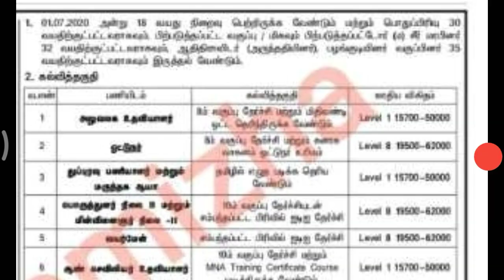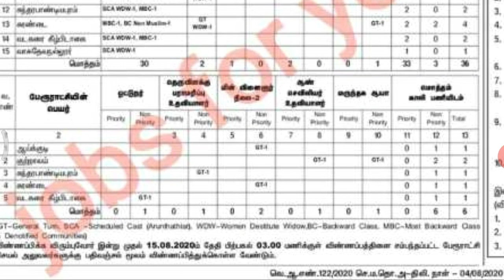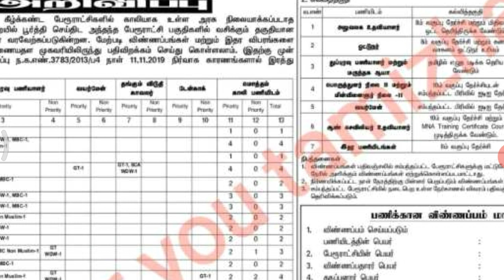தமிழக அரசின் 15+ ஆபிசில் வேலைவாய்ப்பு 2020 | TN GOVT JOBS